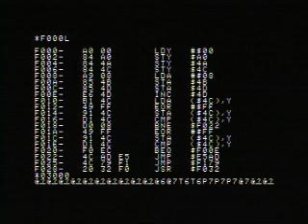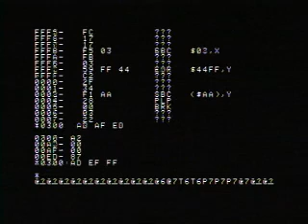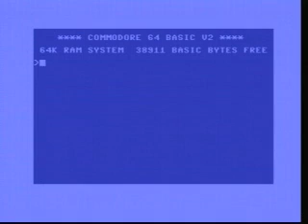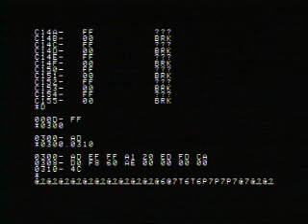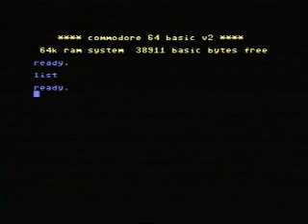apple2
apple 2 running on .my c64